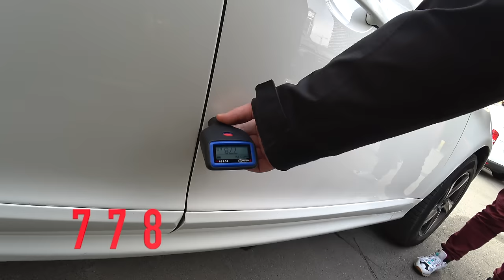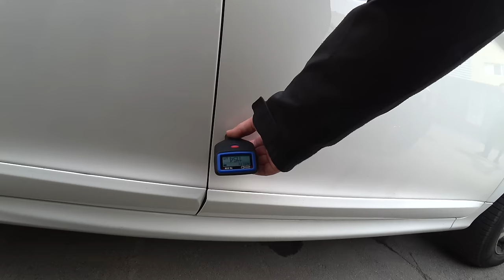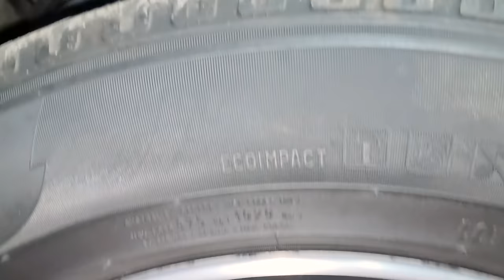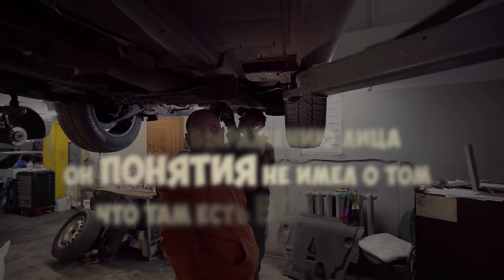На что смотреть при выборе Vovlo XC 60 2014 | авто подбор Украина | 1-AUTO (1авто)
00:00 тизер (что будет в видео)
00:37 приветствие и пояснение
01:42 начало осмотра volvo xc60 2014 года
06:00 пояснение по кузову
08:50 осмотр на подъемнике
09:36 про халдекс
10:07 продолжение осмотра
13:36 выводы по осмотру
14:24 тест драйв
14:52 комментарий по "шрусу"
16:14 итоги торга
16:54 итог всего подбора
19:15 комментарий клиента
29:16 информация про ШКОЛУ АВТОПОДБОРА

И так , вот  таким должен быть осмотр автомобиля   авто экспертом который преследует ваши интересы в поиске желаемого авто , авто с которым вы будите иметь дело не один год.
  В этом выпуске  мы осмотрели Volvo XC 60 по  всем техническим узлам . Осматривали автомобиль профессионалы из компании 1auto  и со слов клиента мы справились даже лучше чем мог себе представить.
  Volvo это не единственная марка автомобиля которую мы рекомендуем как надежное авто для города
 Смотрим видео и не забываем комментировать